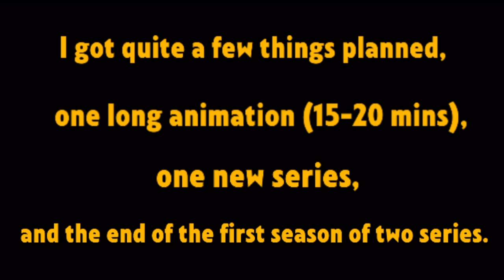400 Subscriber Announcement!